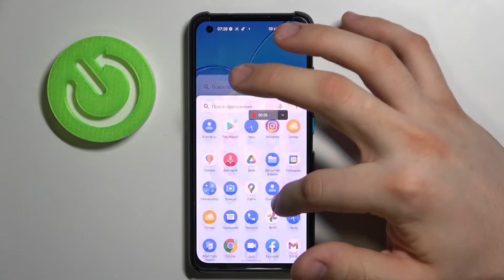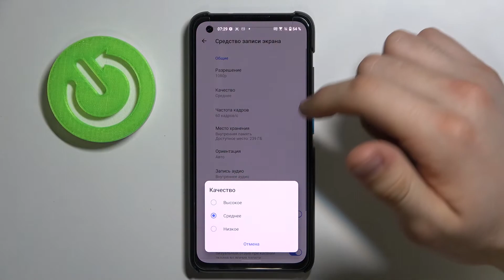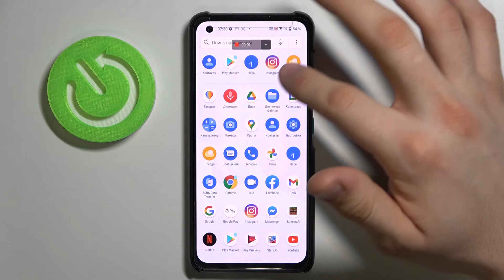Как записать экран ASUS ZenFone 8 на видео / Запись экрана на ASUS ZenFone 8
Привет! Запись экрана на ASUS ZenFone 8 довольно таки интересная функция, которая позваляет снять вам экран ASUS ZenFone 8 на видео. Если вы хотите поделиться своим экраном на ASUS ZenFone 8 и показать экран ASUS ZenFone 8 через интернет, то функция записи экрана на ASUS ZenFone 8 подойдет вам.

Как записать экран ASUS ZenFone 8 на видео? Как включить запись экрана на ASUS ZenFone 8? Как настроить запись экрана на ASUS ZenFone 8? Как начить запись экрана на ASUS ZenFone 8? Как закончить запись экрана на ASUS ZenFone 8? Где найти запись экрана на ASUS ZenFone 8? Как поделиться записью экрана на ASUS ZenFone 8?